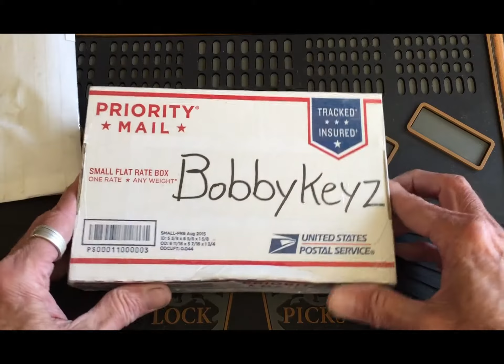(35) Bobby Keyz & Trekmaster30 Package Opening. Check out there channels.